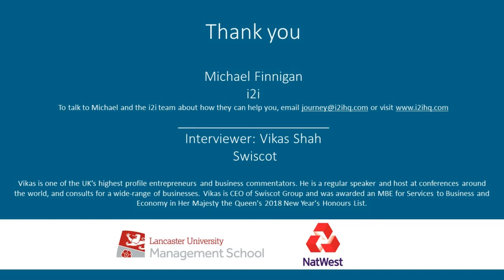Leadership Insights - Michael Finnigan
We are delighted to give you exclusive access to our Leadership Insights video interview, with  Michael Finnigan.  i2i enable organisations and individuals to hit their objectives and maximise their potential, by clearly understanding the psychological strategies that lead to success.